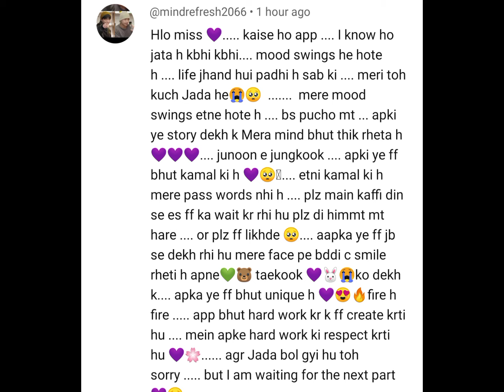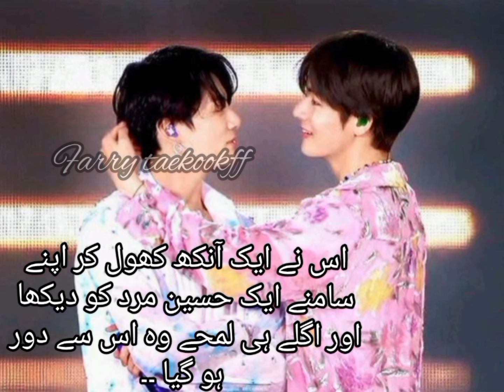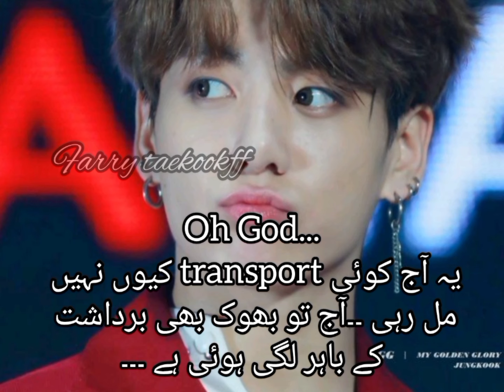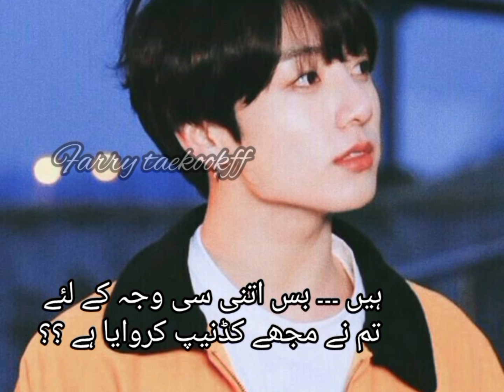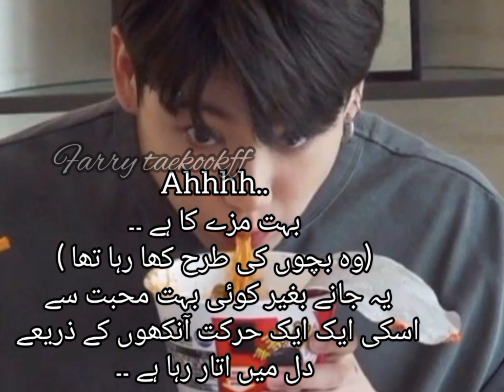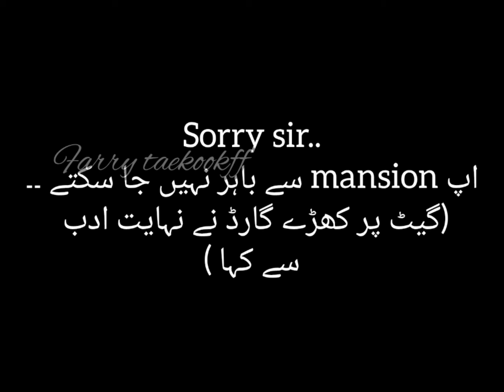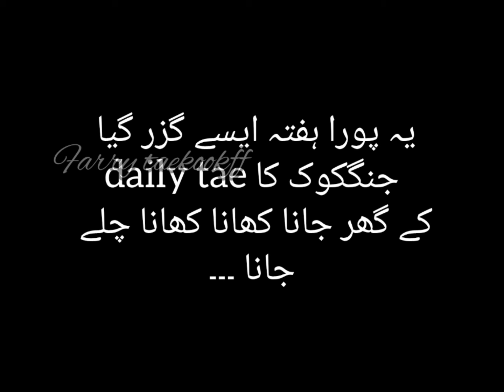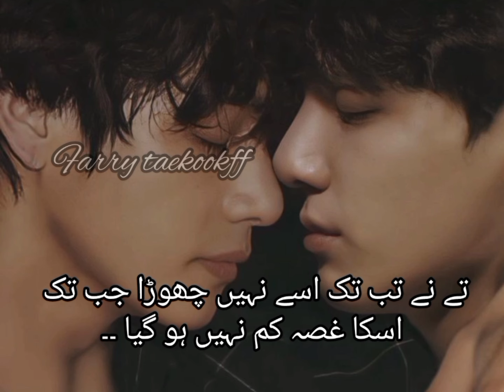Love At first Sight👀❤️ taekookff (top tae) urdu + Hindidubbed ff |one shot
its story totally based on my Imagination...
is not related to any idol...
SARANHGAOO💜💜💜💜